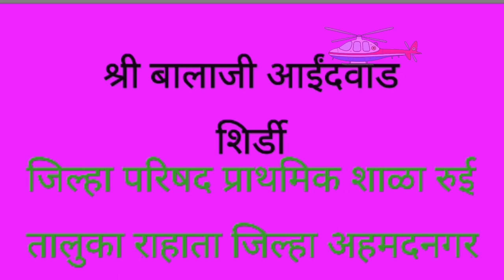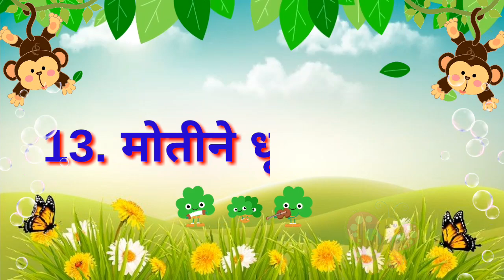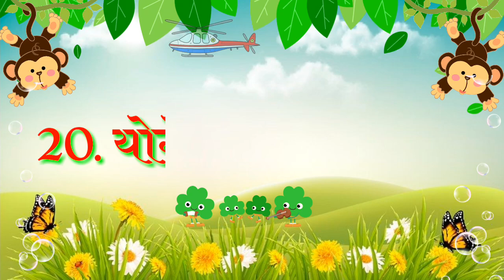एक काना व एक मात्रा वाक्य वाचन | Ek Kana Ek Matra vakya mrathi | Reading Of Sentence In Marathi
Zp school Marathi
Zp education Marathi
educational video
Zp teacher Marathi
Zp Shala Marathi

इयत्ता पहिली एक मात्रा असलेले वाक्य वाचन, पहिलीच्या विद्यार्थ्यांसाठी एक मात्रा असलेले वाक्य वाचन, इयत्ता पहिली वाक्य वाचन, इयत्ता पहिली एक मात्रा वाक्य, सोपे वाक्य वाचन, मराठी एक मात्रा वाक्य वाचन, एक मात्रा असलेले वाक्य वाचन, एक मात्रा वाक्य वाचन, Apragat sathi sope vakya, Ek matra wale vakya, Apragat vidyarthyansathi sope vakya vachan, Ek matra vakya wachan mararhi, एक मात्रा वाक्य, अप्रगत विद्यार्थ्यांसाठी सोपे वाक्य वाचन, Ek matra vakya, Ek matra asalele vakya vacha

पहिलीच्या विद्यार्थ्यांसाठी एक काना एक मात्रा असलेले वाक्य वाचन, इयत्ता पहिली एक काना एक मात्रा असलेले वाक्य वाचन, अप्रगत साठी वाक्य वाचन, अप्रगत विद्यार्थ्यांसाठी सोपे वाक्य वाचन, इयत्ता पहिली वाक्य वाचन, Apragat sathi sope vakya, Ek kana ek matra wale vakya, Apragat vidyarthyansathi sope vakya vachan, मराठी वाक्य वाचन, एक काना एक मात्रा वाक्य, Ek kana ek matra vakya wachan mararhi, Ek kana ek matra vakya wachan, Class 1 reading, एक काना एक मात्रा